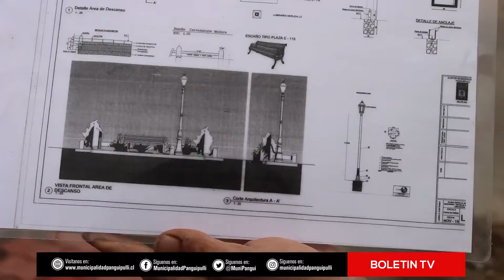Mejora al área verde con adocreto a color y faroles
Calle Manuel Matta Panguipulli